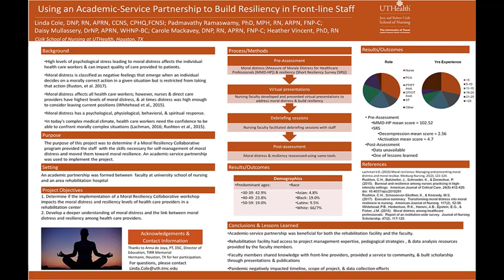Poster 44-ASP. Using an Academic-Service Partnership to Build Resiliency in Front-line Staff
Poster 44-ASP. Using an Academic-Service Partnership to Build Resiliency in Front-line Staff; presented by Linda Cole, DNP, RN, APRN, CCNS, CPHQ, CNE, FCNIS; Cizik School of Nursing, UT Health, Houston; Houston, Texas. Learner Objectives and additional authors (where applicable) are shown on the conference schedule, for more information.